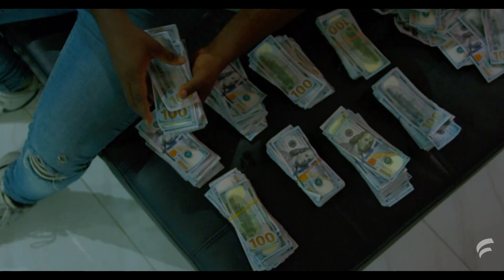Gallis Dancehall Video Mix 2021 | Stylo G Kiprich Aidonia Chronic Law Jahvillani Ding Dong Alozade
Full Episode - Freshaz QuivaTELLDEM - Season 1 Episode 9 - Dancehall Gallis (Hosted by DjQuiva)

👣 Follow Us 👣

Tracklist

1. Intro  0:00
2. Stylo G - Touch Down 0:17
3. Stylo G - Too Hot 2:57
4. Dexta Daps - Shabba Madda Pot (Dj Quiva Remix) 3:06
5. Aidonia - Fever 4:00
6. Chronic Law - Watch Man 4:40
7. Kiprich - Dancehall Gallis 5:47
8. Aidonia - Oh Ye 7:25
9. QQ - Stookie 7:39
10.  Alozade, Kiprich, Chico - Badman Nuh Watch Man 8:42
11. Jahvillani - Nuh Reason 9:30
12. Trinidad Killa -  Gun Man in She Hole 10:50
13. Stylo G - Put eh Dung 11:54
14. Ding Dong - Gyalis Story (Charge Up Riddim) 13:08
15. Outro 13:46

Video Substitutes
Nicki Minaj Skillibeng  - Crocodile Teeth
Stylo G - Dash It
Vybz Kartel  - Thickiana
Alozade - Badman Nuh Watch Man  Live Performance (Video via BBC1Extra)